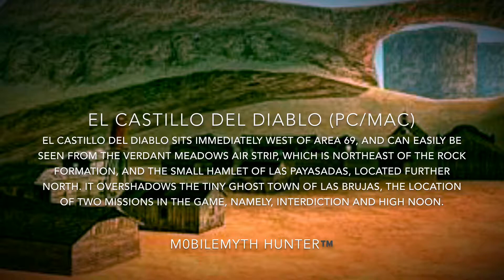El Castillo del Diablo! - GTA San Andreas (PC/Mac) Myths Pt.2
Click on the bell to get notifications.
Dont forget to leave a comment too.

•About todays video: El Castillo del Diablo sits immediately west of Area 69, and can easily be seen from the Verdant Meadows air strip, which is northeast of the rock formation, and the small hamlet of Las Payasadas, located further north. It overshadows the tiny ghost town of Las Brujas, the location of two missions in the game, namely, Interdiction and High Noon.